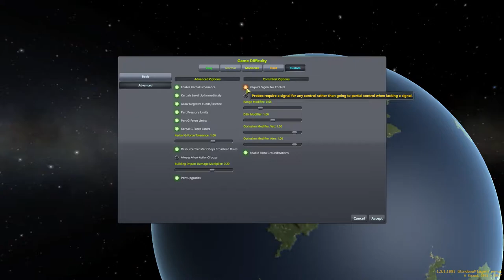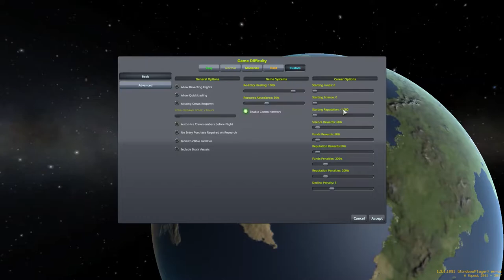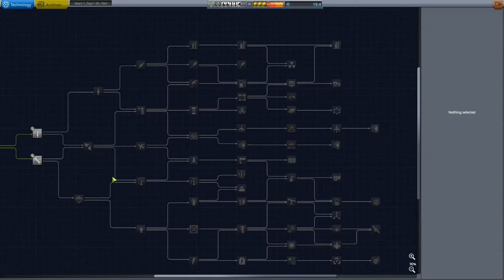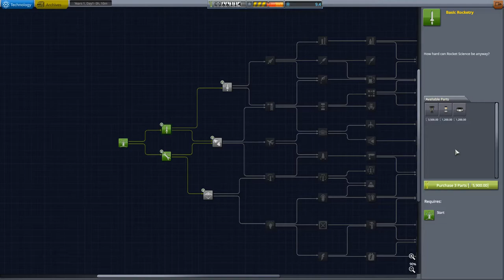KSP Modo Carreira Very Hard Ep. 1 - Sem dinheiro e Sem reputação.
Hoje damos início ao nosso projeto no KSP e ver até onde nosso querido Jebediah vai se manter vivo.

Estou ciente das texturas pretas, foi um erro meu na configuração do meu OBS, mas será corrigido nos proximos videos.

Segundo Episódio em breve.